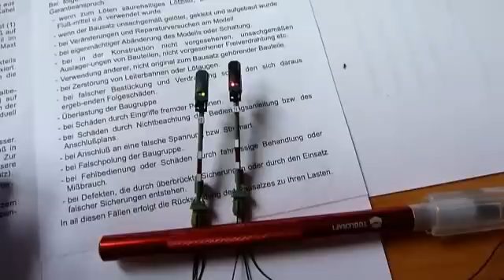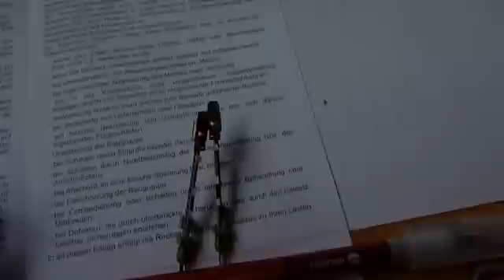Bau eines DCC-Signaldecoders mit Blocksignalen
Innerhalb zwei Stunden habe ich den Decoder und zwei Signale zusammen gebaut. Anschließend erfolgt der erste Funktionstest.